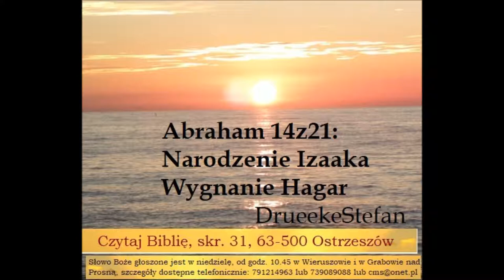Narodzenie Izaaka Wygnanie Hagar Abraham cz14z21 Drueeke Stefan